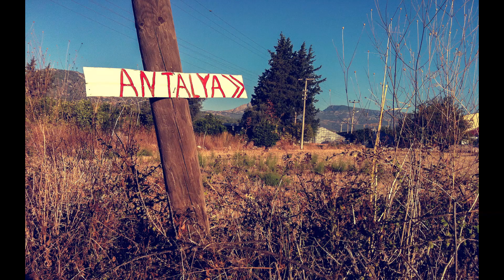Antalya 07 (Al Devesi Mor Köşekli)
...Antalya ...Al Devesi Mor Köşekli...
 ...İL İL MÜZİKLERE DEVAM EDİYORUZ...